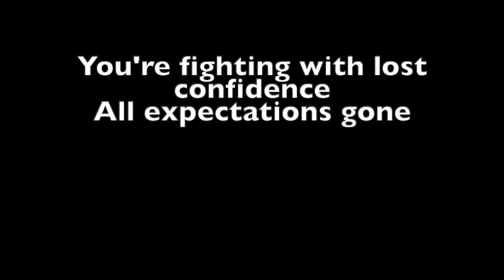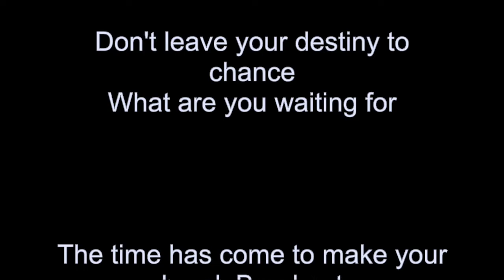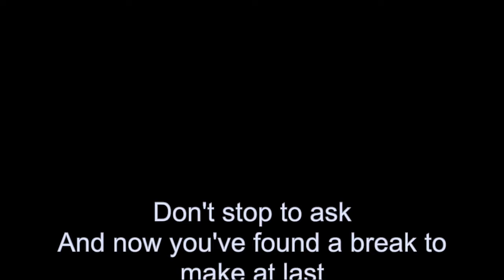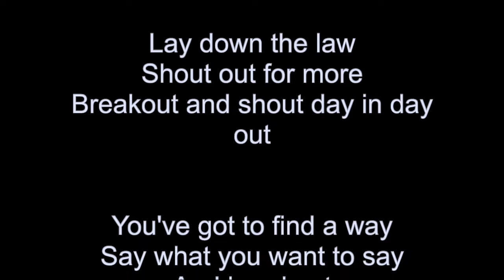Break Out Karaoke Swing Out Sister